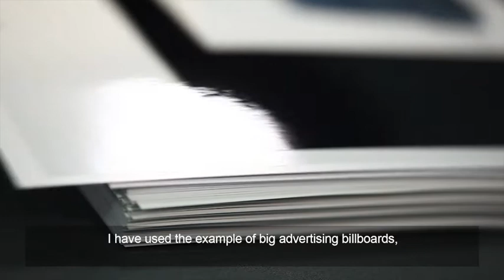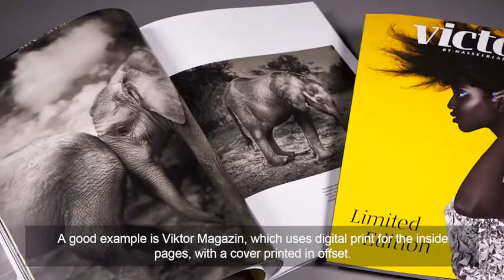Printing Digital versus Offset - English Subtitles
Sappi Printers of the Year judges talk about the difference of digital printing versus offset printing. English subtitles